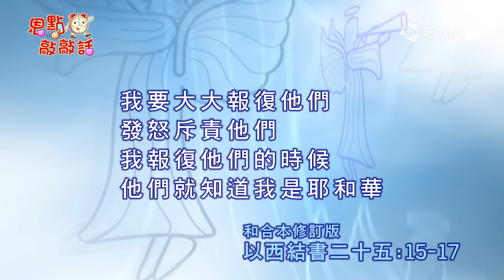恩點敲敲話10月31日 上帝親自申冤 - 陳怡伶牧師